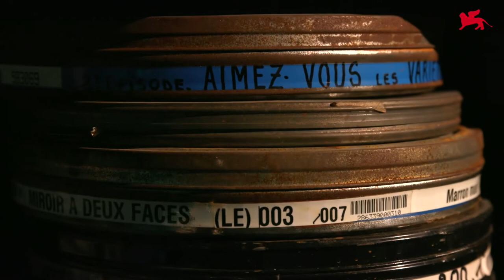Biennale Arte 2022 - France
Interview with Zineb Sedira, artist of the French Pavilion at the 59th International Art Exhibition (Venice, 23 April - 27 November 2022).

Video: 3D Produzioni